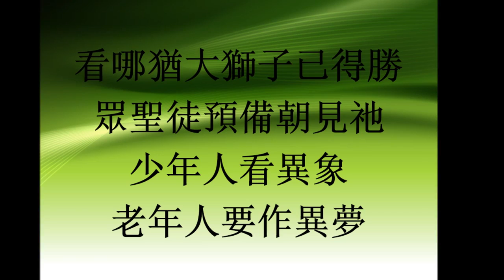This Generation short reduced vocal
For 2013 CNY practice